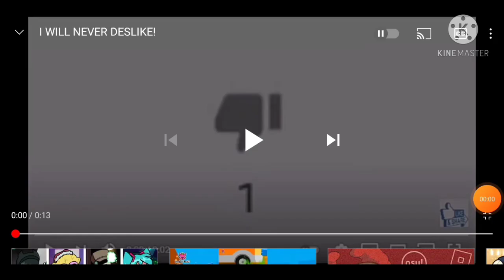I KICK RED GAMER